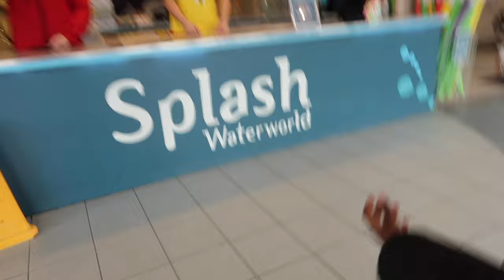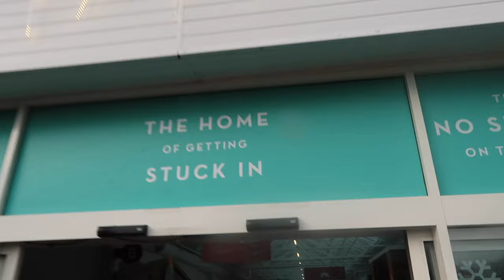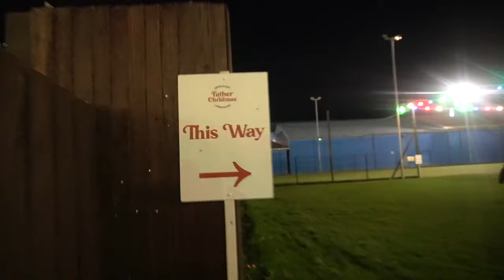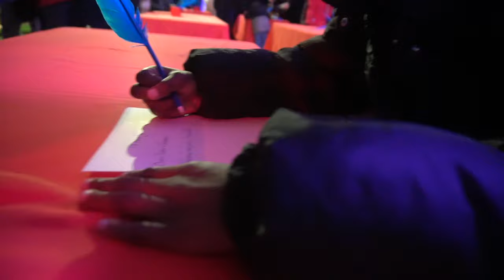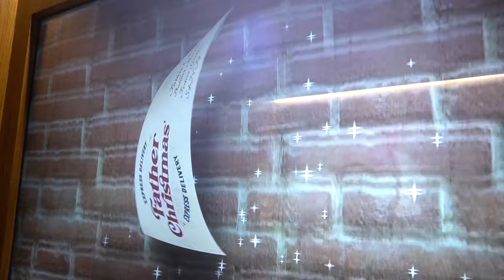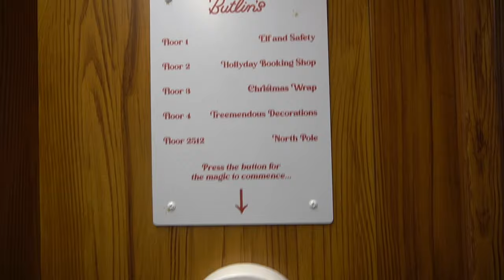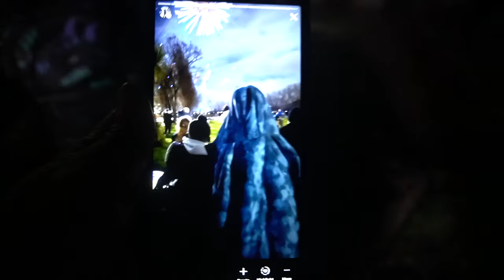VLOGMAS CHRISTMAS in MINEHEAD BUTLINS splash world , fairgrounds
BUTLINS 2023 MINEHEAD It's Christmas 🎅 season !!! COME ON OUR LAST HOLIDAY TO BUTLIN MINEHEAD
I'm so excited to share my  2023 Christmas decorations and Christmas preparation with you guys, i hope you enjoy all the Christmas content.

! ANNOUNCEMENT !